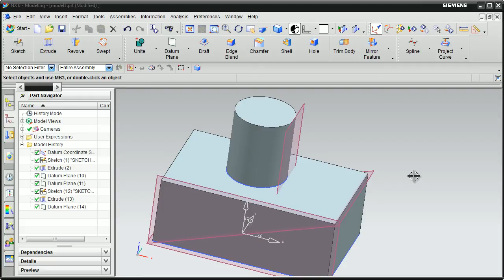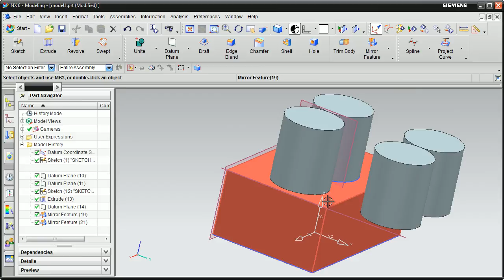Siemens Nx Training Tutorial | UG Nx CAD Tutorial | Mirror Feature